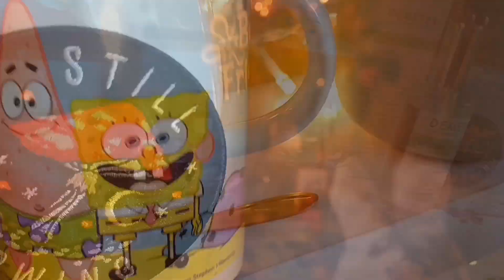Wejście 🐉 Marzenki 😅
Jestem moi kochani. Tak łatwo nie da się mnie pozbyć 😅
Ten krótki filmik to zlepek tego co było.

Czeka mnie i Was/nas nowy start ❤️

Spróbuję jeszcze raz.
Bardzo tęsknię za Wami, za nagrywaniem, za youtubem 😅😘

Mam już nowy mikrofon. Jutro ma dojechać nowa kamerka. Jak się zapoznam ze sprzętem, zobaczymy co z tego wyjdzie...mam Wam tyle do powiedzenia i pokazania 😅🥰❤️

W razie gdyby nadal pojawiały się jakieś "usterki" na tym kanale, to w ostateczności założę nowy 😊😘